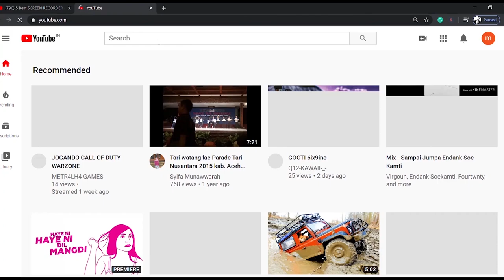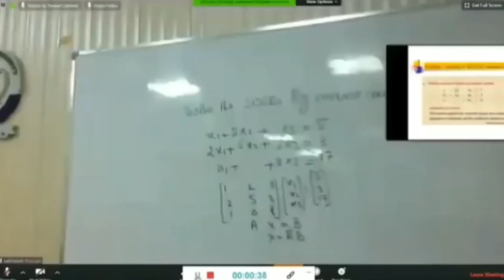XTREME FUN MAKERS | I HATE CREEPERS| MINECRAFT EP2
So what’s up gummy bears it’s me Mavik, or aaj hum firse appke liye Minecraft ka second part laya hun. Is baar to main kitni baar mara.

________________________________________________________________________________- Use XTFM for any reply